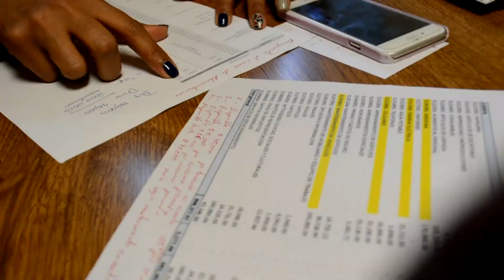Sindicatura sin dinero para papelería, consumibles, comidas ni gasolina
La sindicatura no tendrá dinero para comprar papelería, consumibles, comidas y gasolina de aquí a diciembre de este año por una mala práctica administrativa de traspasar presupuestos etiquetados para otras áreas y soportar un gasto que no estaba presupuestado, así lo reconoció la síndica municipal de Durango, Luz María Garibay Avitia.
Este martes se llevó a cabo la Comisión de Hacienda y control del patrimonio municipal, resaltando la política de puertas abiertas de forma literal, al dejar el paso libre para ciudadanos y medios de comunicación, a diferencia de otras administraciones municipales.